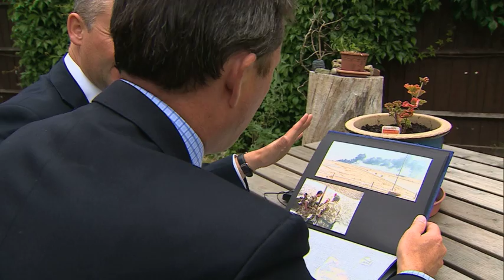Iraq Inquiry: Military UNPREPARED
Sir John Chilcot did praise one group of people in the Iraq war - the men and women who were sent to fight there. But he said they got such little support from Ministers and MoD officials in Whitehall, their 'effort never met the scale of the challenge' - they also faced a lack of equipment that should not have been tolerated.